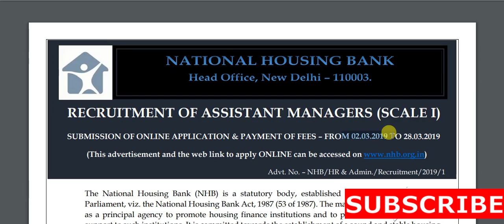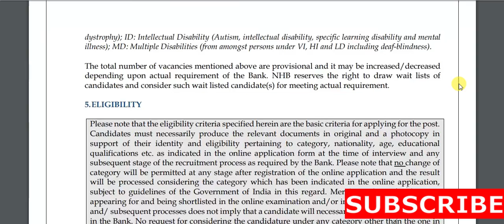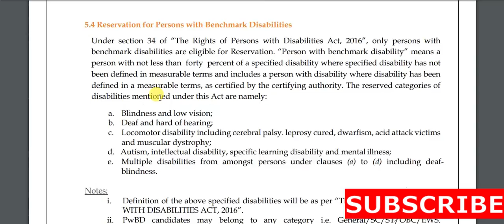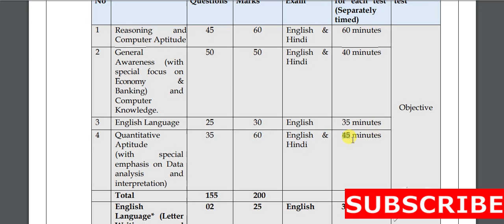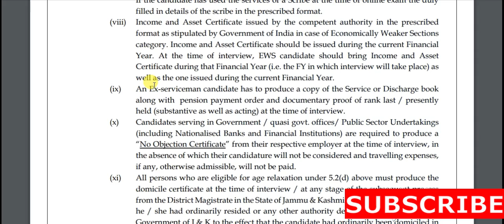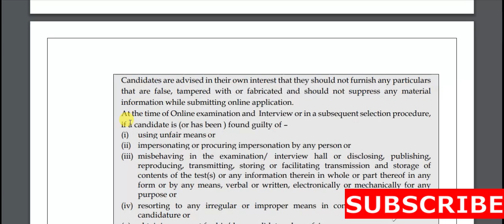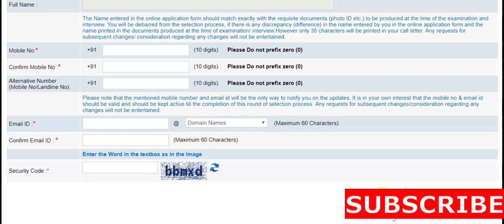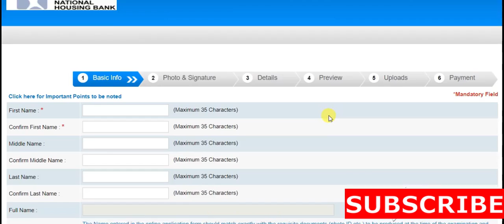National Housing Bank Bharti 2019 कैसे अप्लाई करे सारी details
National Housing Bank Bharti 2019
This is the best opportunity for you. So if you want to apply for this post. I explained to you all the details related to NHB recruitment 2019 in this video.

National housing bank recruitment 2019
 National housing bank jobs
NHB recruitment 2019
NHB latest vacancy 2019
nhb assistant manager